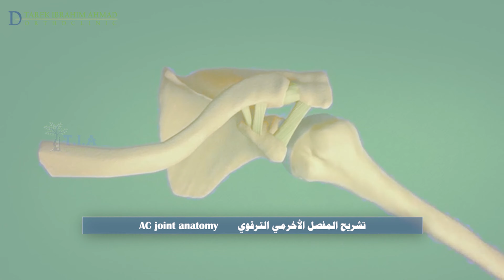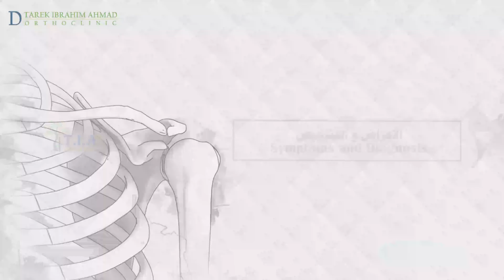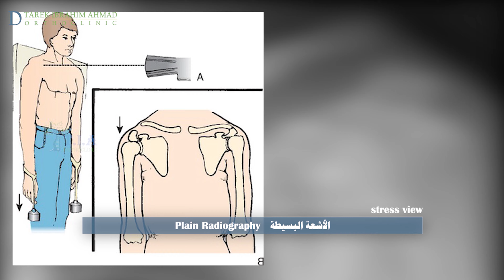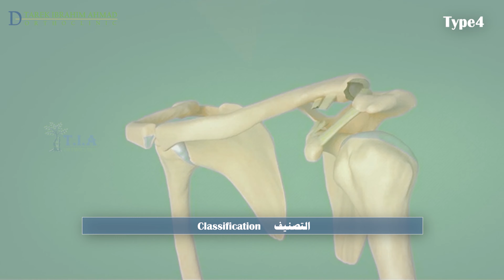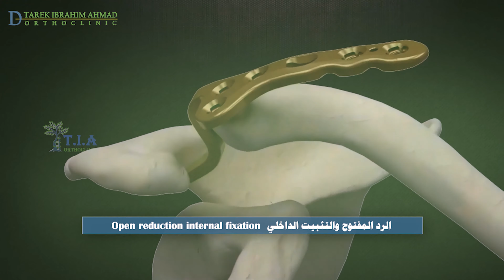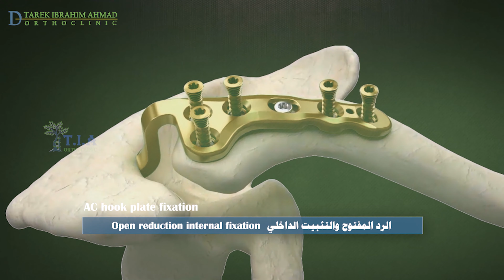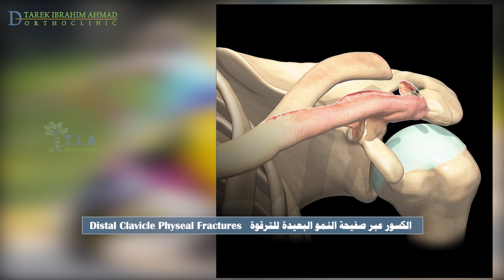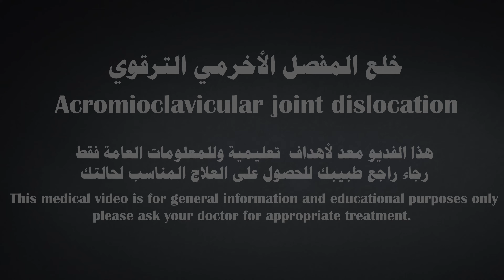خلع الترقوة - خلع المفصل الأخرمي الترقوي Acromioclavicular joint dislocation (subtitled)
ماهو خلع المفصل الأخرمي الترقوي ؟ ما الذي يسبب خلع المفصل الأخرمي الترقوي ؟ ما هي أعراض خلع المفصل الأخرمي الترقوي؟ كيف يتم تشخيص خلع المفصل الأخرمي الترقوي ؟ ما هي أنواع خلع المفصل الأخرمي الترقوي؟ ما هو علاج خلع المفصل الأخرمي الترقوي ؟ ماذا تتضمن إعادة التأهيل بعد خلع المفصل الأخرمي الترقوي؟ ما هو خلع المفصل الأخرمي الترقوي الكاذب؟
What is an AC joint dislocation? What causes an AC joint dislocation? What are the symptoms of AC Joint osteolysis?  How is AC joint dislocation diagnosed? what types of AC dislocation?   What is the treatment for AC joint dislocation? What does post AC joint dislocation  rehabilitation involve? What is an AC joint Pseudo-dislocation?